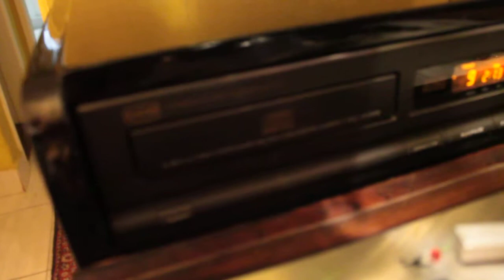012Cd player CCE LX 12+Caixa acústica Cabasse Jersey 221 retaurada by Trumpet Acoustics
Esta é uma gravação de Paul Anka do álbum Rock Swings.Vejam que surpreendente desempenho do Cd player da CCE,o pequeno e notável LX12 fazendo par com as Cabasse Jersey 221 restauradas e modificadas por Trumpet Acoustics,um fabricante nacional de caixas artesanais hi end.